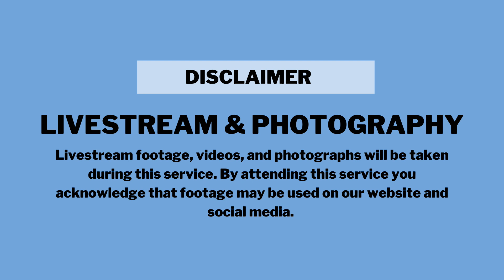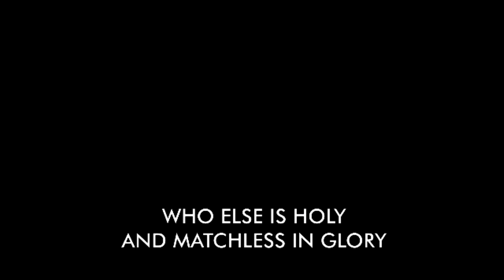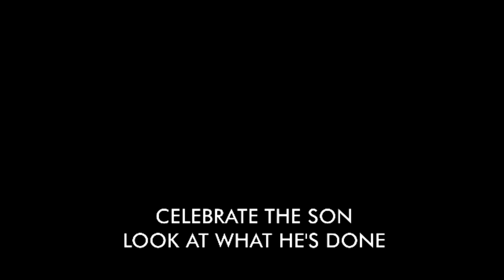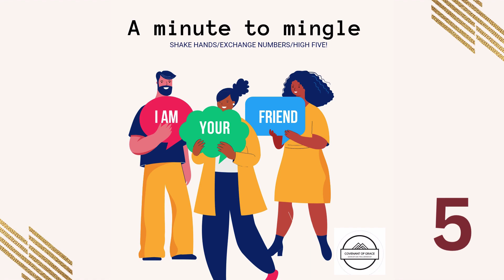Sunday Service January 28, 2023